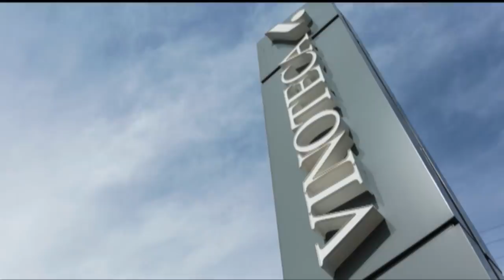Yosstoy presa - La Radio de la República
Youtuber es detenida por vieja cochina

Claudia Sheinbaum dice que Florencia es capaz e inocente

¡El que paga, manda! Carlos Slim pagará reconstrucción de tramo de L12

Y en la mañanera… AMLO chaaaaaance y si hace gira por CDMX